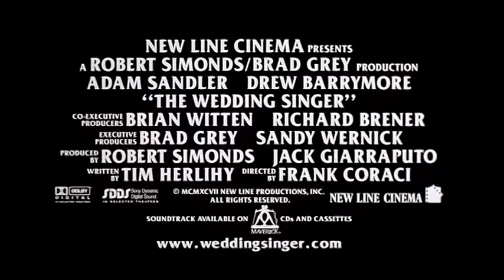The Wedding Singer 1998 Trailer | Adam Sandler | Drew Barrymore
The Wedding Singer 1998

Robbie, a singer, and Julia, a waitress, are both engaged, but to the wrong people. Fortune intervenes to help them discover each other.

Director: Frank Coraci
Writer: Tim Herlihy
Stars: Adam Sandler, Drew Barrymore, Christine Taylor